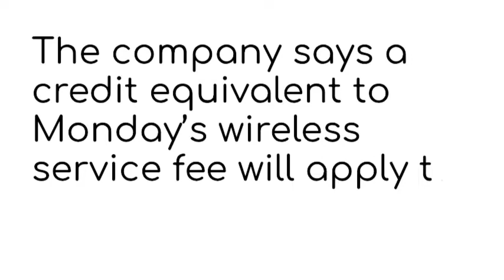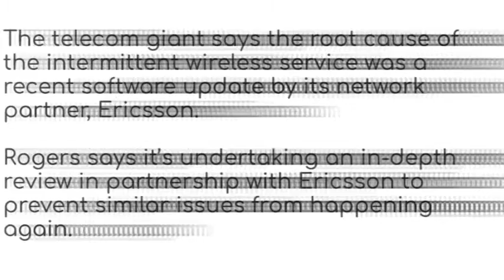Rogers' wireless offers credit to customers: All you need to know about the outage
Rogers Communications Inc. is offering customers a credit after a massive nationwide wireless outage left millions without voice calls, texting, and data service for several hours on Monday.